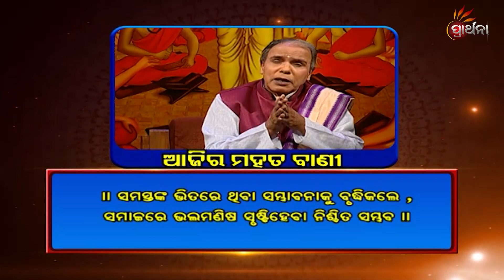ଭଲ ମଣିଷର ସୃଷ୍ଟି କିପରି ହୋଇପାରିବ | Ajira Mahat Bani | 13 July 19